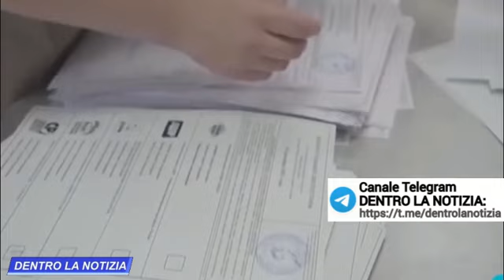Stravince Putin soprattutto nei territori annessi! Il Niger spalleggiato da Mosca caccia esercito US